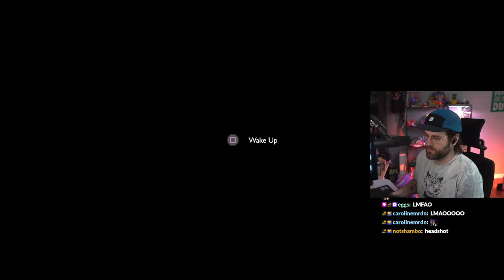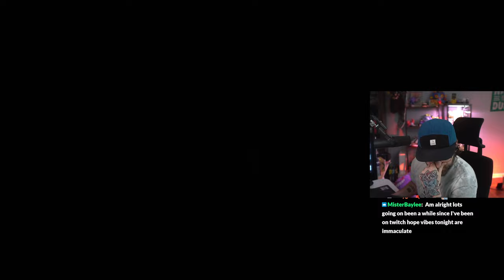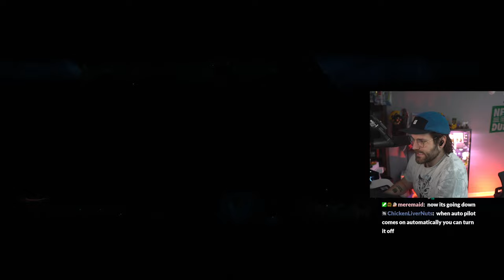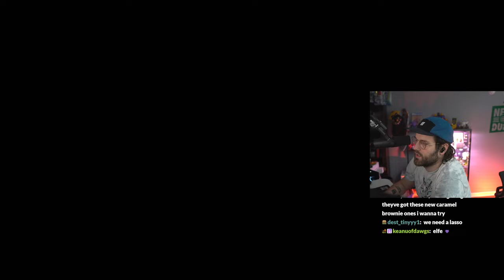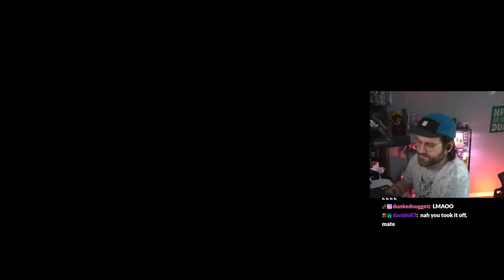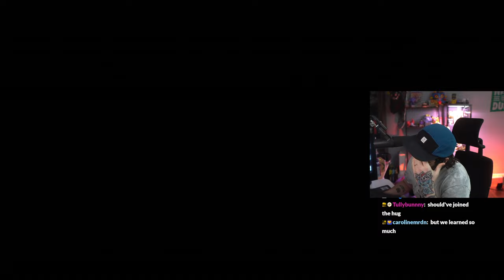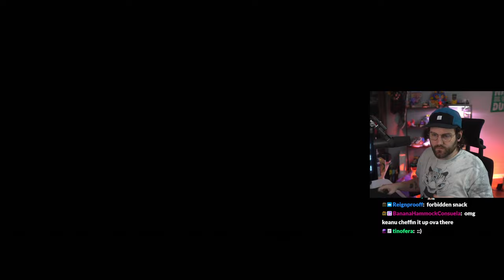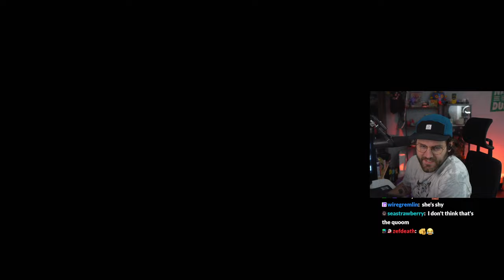This Game Keeps Surprising Me - Outer Wilds #3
We played Outer Wilds for the first time. I have no idea how this game works or what it's about. Enjoy!

This is part 3 of my Outer Wilds playthrough.